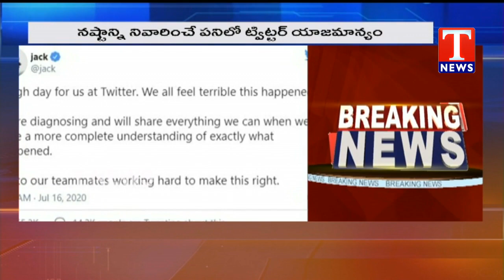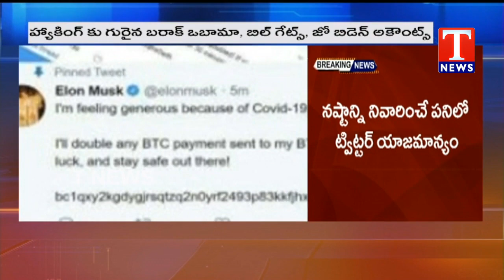ఒబామా, గేట్స్‌, బేజోస్‌.. ట్విట్ట‌ర్ అకౌంట్లు హ్యాక్‌ | TNews Telugu